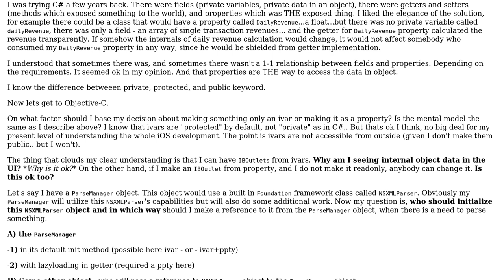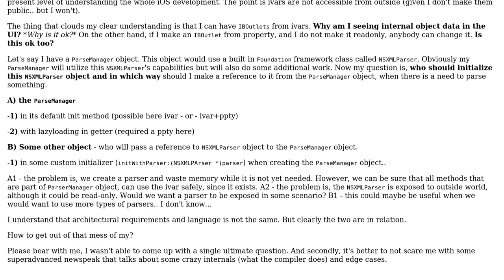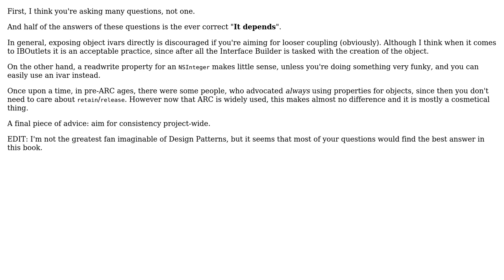Software Engineering: Ongoing confusion about ivars and properties in objective C (2 Solutions!!)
Software Engineering: Ongoing confusion about ivars and properties in objective C

With thanks & praise to God, and with thanks to the many people who have made this project possible! | Content (except music & images) licensed under CC BY-SA | Music | Images & others | With thanks to user K.Steff user Earl Grey user Andrey Chevozerov and the Stack Exchange Network Trademarks are property of their respective owners. You are responsible for your own actions.